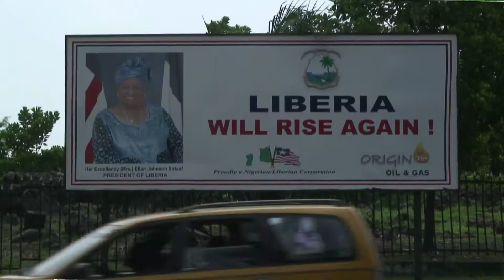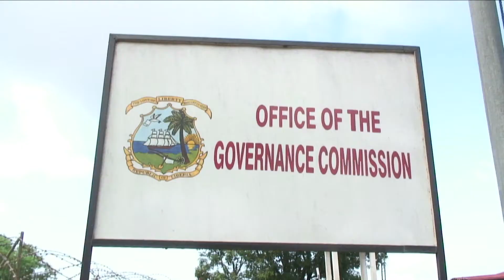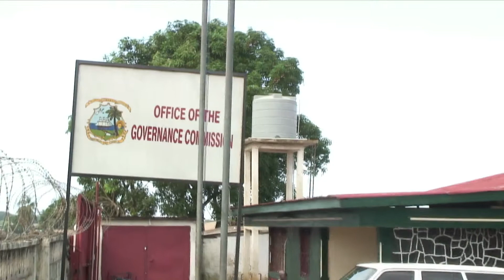Promoting democratic governance in Liberia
A lot of inequities and un equal opportunities must be addressed so that liberians feel like being part of the country and take part of the decisions that will drive their future.

June 2009
Produced by CAD Productions and UNDP Liberia
Director: Fernando Casado Cañeque
Art Director: Mari Paz Montecinos
Director of Footage and Edition: Ramon Vila
Producer: Philippe Jochaud